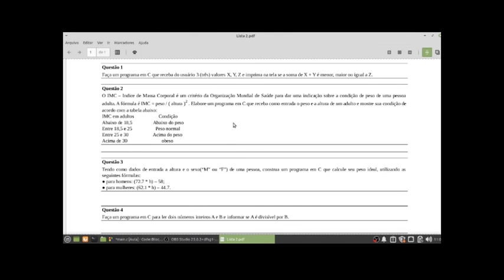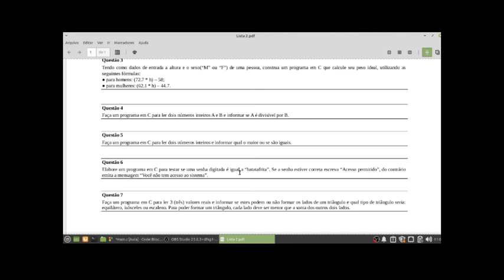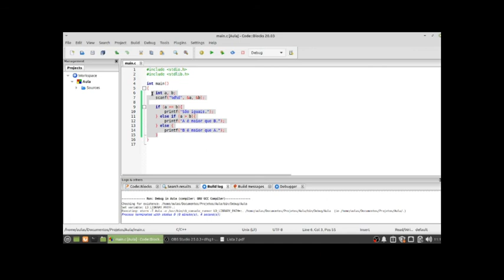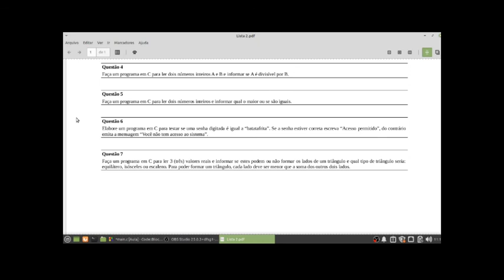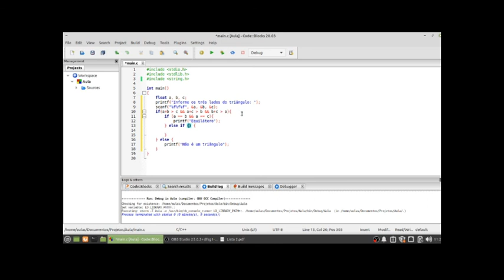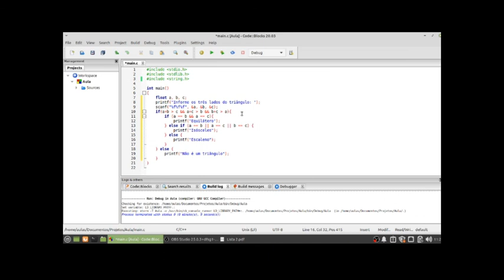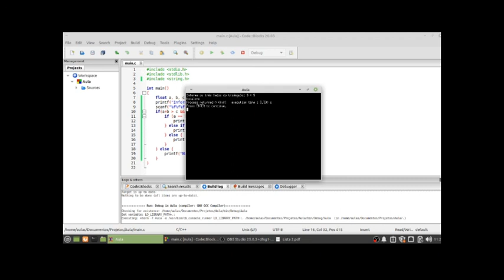Unidade3 - Prática 1 - Prática com Condicionais (if)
Resolução de exercícios utilizando a estrutura condicional if